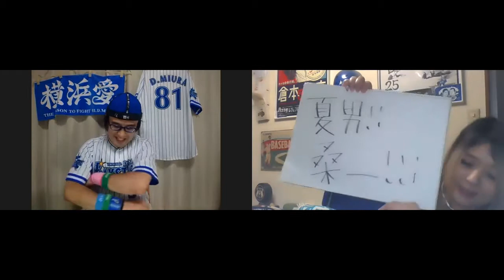【おしゃベイ】2021.7.8 広島14回戦